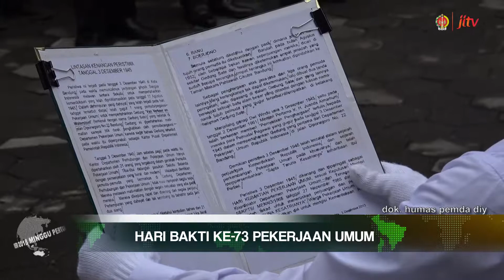I JOGJA DESEMBER Rangkuman 5